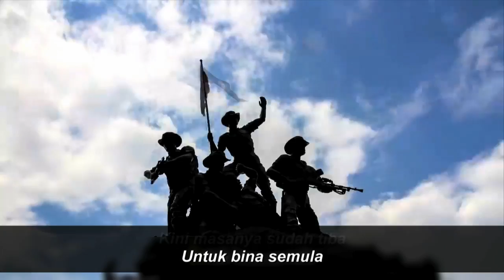MALAYSIA BERSIH ERNIE SYAMEL